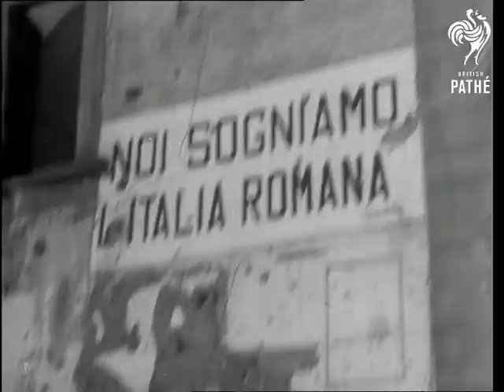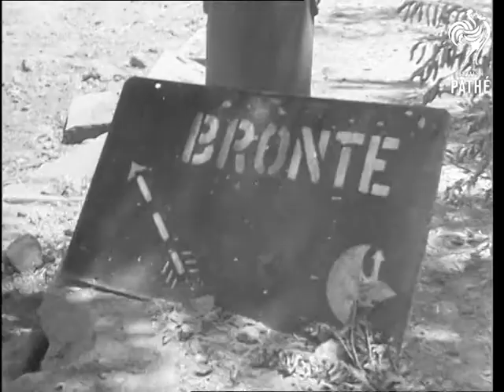British Tommys In Italy (1943)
Catania, Sicily.

Various shots of the British soldiers moving through the streets of Italian town - town is heavily bombed, dead bodies lying around. Various shots of the soldiers gathered around a man cooking sausages in a park. Various shots of the artillery, jeeps and lorries moving slowly through the ruined town. Several local men are seen waving to them.
 FILM ID:1853.12